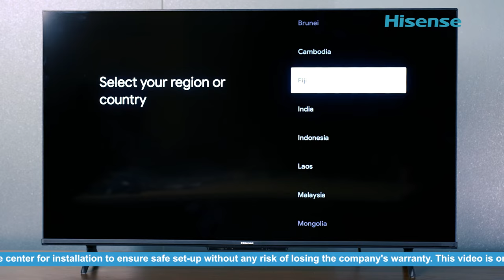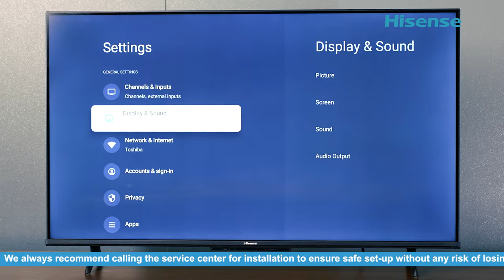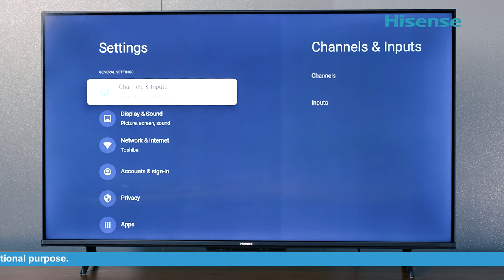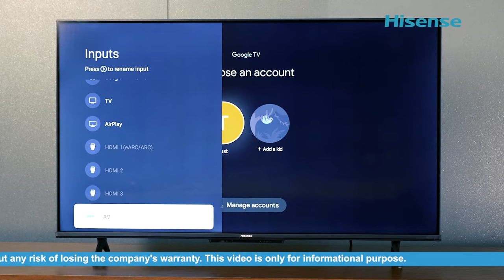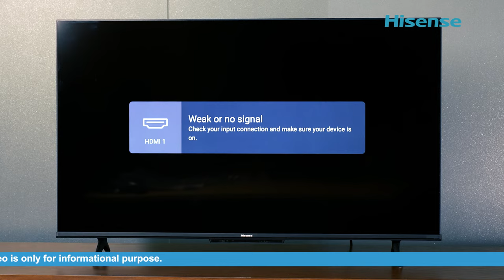Installing Hisense UHD 4K A6 TV | Step-By-Step Demo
Installing the Hisense UHD 4K A6 is incredibly easy and takes very less time to complete. Watch the video till the end and learn the proper method of installation.